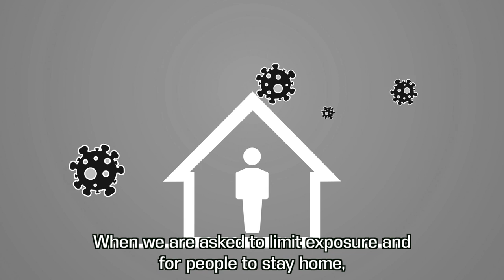Sainato: Reward All Frontline Workers With Hazard Pay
Democratic Chairman of the Pa. House Veterans & Emergency Preparedness Committee state Rep. Chris Sainato wants all frontline workers to receive hazard pay. Hazard pay grants were already given out, but many essential workers, such as: EMS, Police Officers, Firefighters, Nurses and grocery store workers didn't receive the extra money. Sainato believes our heroes need to be rewarded.